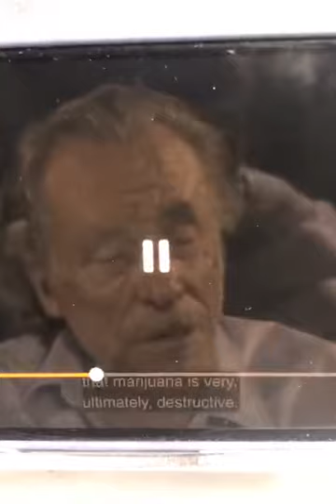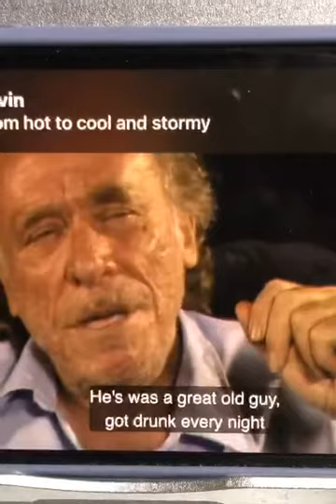Weed vs Booze: Bukowski (w/commentary rebuttal)